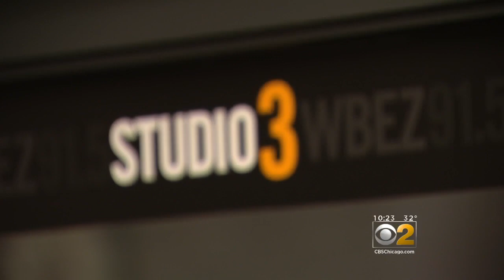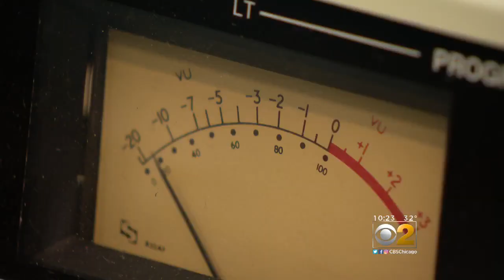'Sound Opinions' Hosts On Chicago's Music Renaissance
The Chicago music scene is exploding now with great talent, according to two music lovers who ought to know: Greg Kot and Jim DeRogatis, hosts of the national rock music radio show "Sound Opinions." In this Original Report, Jim Williams talks to them about the music they are passionate about, and Chicago's up and coming artists.